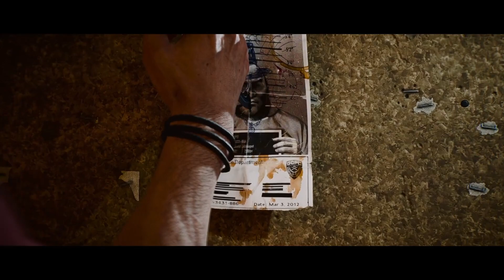Does This Game Deserve The Hate: Gotham Knights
Welcome To The Pantheon, Today, We're discussing if Gotham Knights deserves all of the recent hate it's been getting. Kick Back and Enjoy!

Glad To See You Could Make It. Hang Out For a While, Chill,
Relax, And Enjoy The Video In Front Of You.

Make Sure To Follow Me Over On Twitch And Twitter As Well!